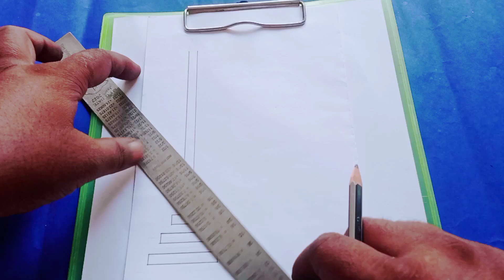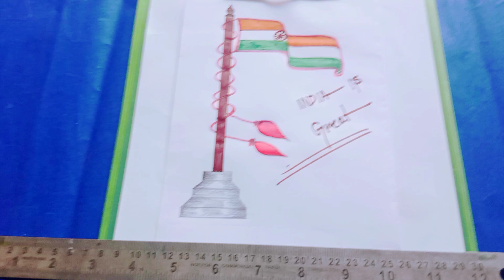How to draw Indian National Flag l Indian Flag easy drawing l